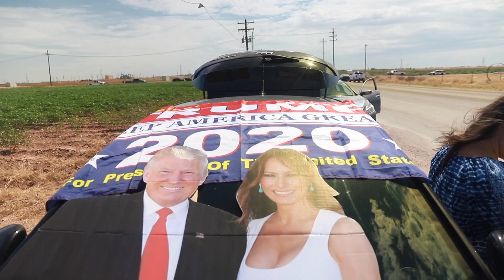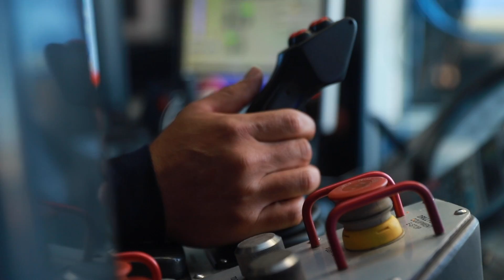I Shot President TRUMP!!!!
big drone
medium drone